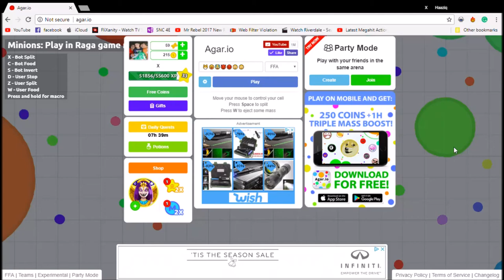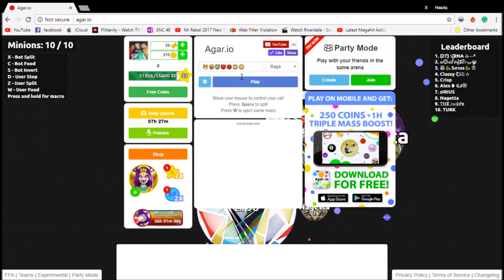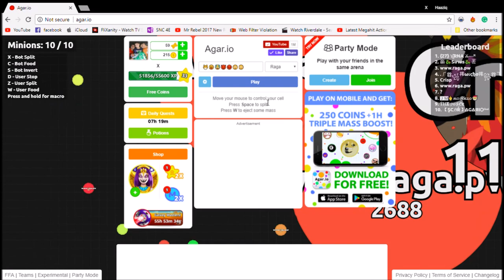Agar.io game-play (MOD)